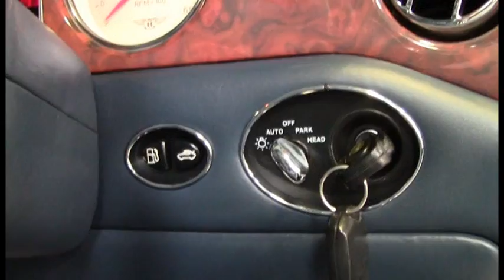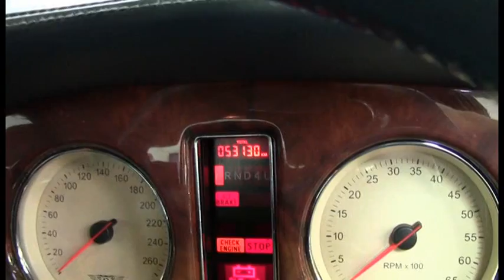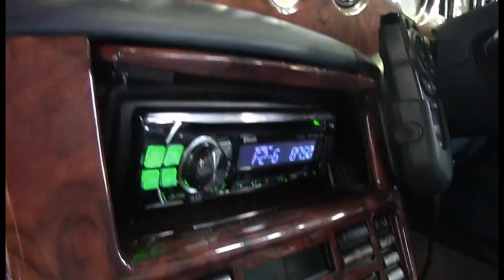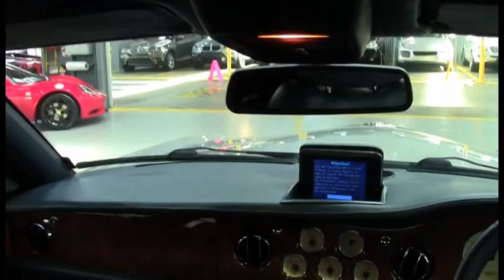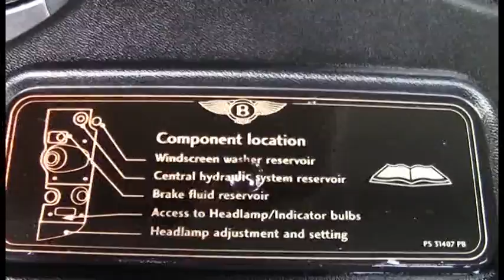BENTLEY ARNAGE 2000 MODEL